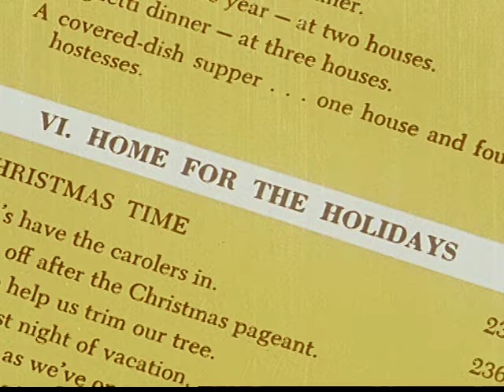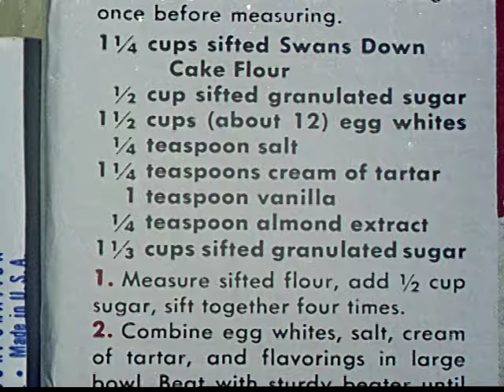Someone's In the Kitchen (raw silent footage, 1960s)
This film offers an artful glimpse into mid-century domestic life, focusing on close-up shots of cooking, food preparation, and household routines with a meticulous eye for detail. From the warm scene of a mother pouring syrup over a waffle for her son, who sneaks a bite to the family dog, to bacon sizzling and fresh muffins emerging from the oven, the film captures cozy moments alongside surreal images, like a red-haired housewife on an all-white set mixing ingredients. Stop-motion animations demonstrating precise measurements and Pyrex cups amidst laboratory equipment, as hands skillfully pipe pastry dough and mix batter. The visuals shift between cozy and clinical, from deep-frying shrimp to frothy lemon meringue, celebrating the artistry in everyday kitchen tasks and highlighting the methodical care behind each meal.